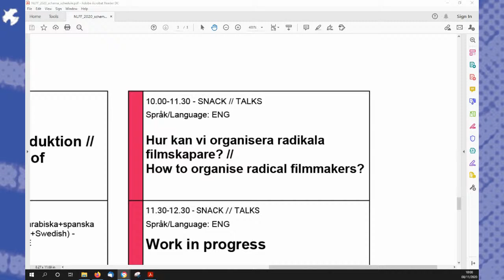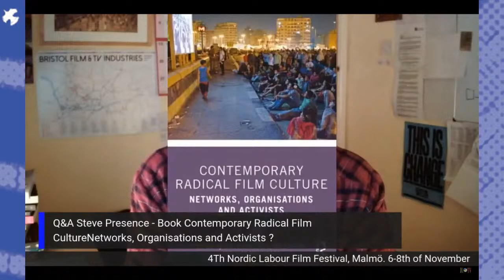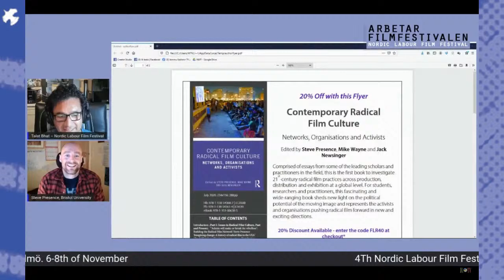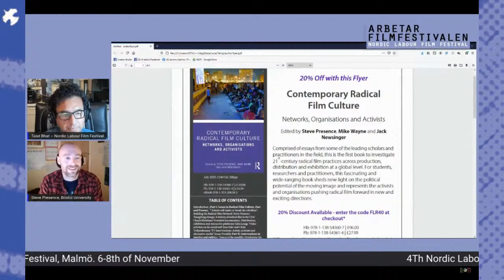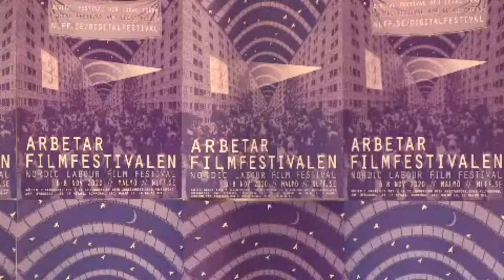How to organise radical filmmakers? // Hur kan vi organisera radikala filmskapare?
A presentation by Steve Presence from the Radical Film Network (RFN) on his latest book release Contemporary Radical Film Culture – Networks, Organisations and Activists, followed by a discussion with radical filmmakers on how to organise.

Participants:Steve Presence, Senior Lecturer, Bristol University and RFN (Radical Film Network), UK. Benj Gerdes, Senior lecturer at Royal Institute of Art. Joshka Wessels, Senior Lecturer in Communication for Development at the School of Arts and Communication (K3), Faculty of Culture and Society. Carl Henrik Svenstedt, Freelance writer and filmmaker, Professor of Art & Technology, Malmö University, K3 School of Arts & Communication, 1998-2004.